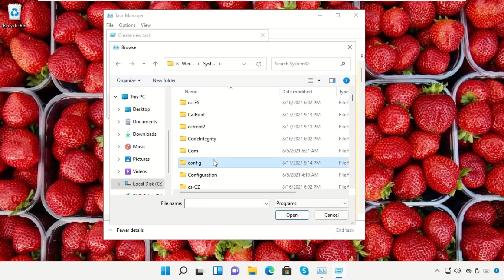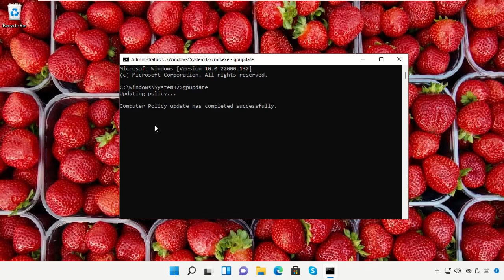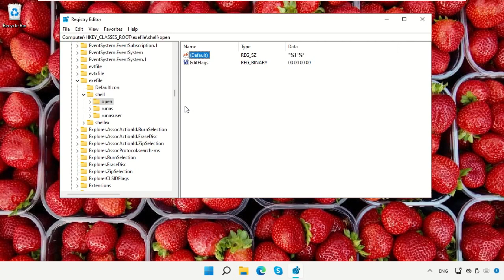Windows 11 n'ouvre aucun programme [Comment réparer] Exe \ Applications logicielles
Commands:
  "%1"%*

Tutorial : [ Windows 11 n'ouvre aucun programme [Comment réparer] Exe \ Applications logicielles ]